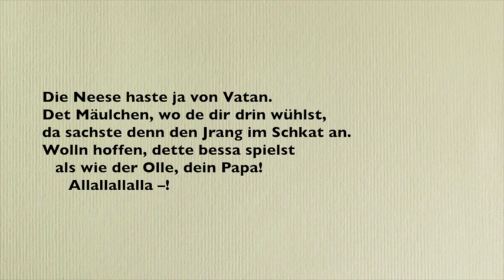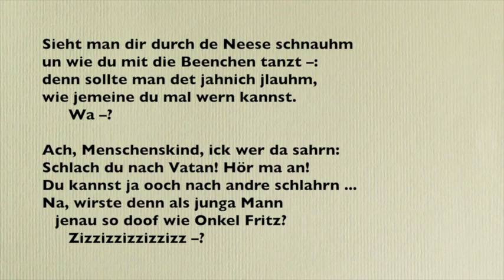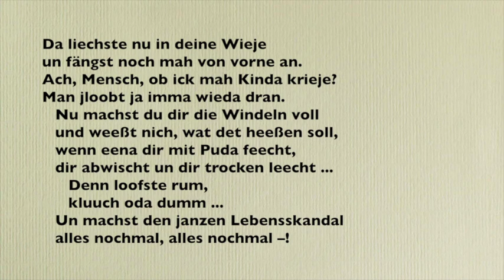Wenn eena jeborn wird (Tucholsky 1932) - Gisela May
Wenn eena jeborn wird
                                          Allemal für Paulchen
Text: Kurt Tucholsky
(Theobald Tiger in "Die Weltbühne", 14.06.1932, Nr. 24, S. 904)
Arrangement: Henry Krtschil
Gesang: Gisela May
Studio-Orchester
Leitung: Henry Krtschil
Aufnahme: VEB Deutsche Schallplatten Berlin (1967)